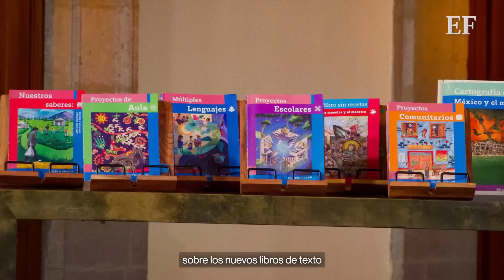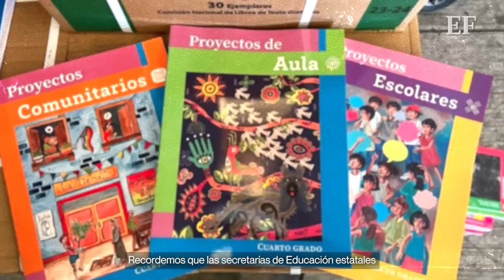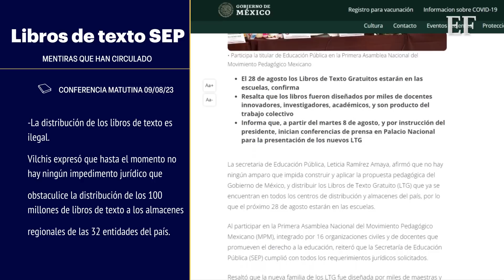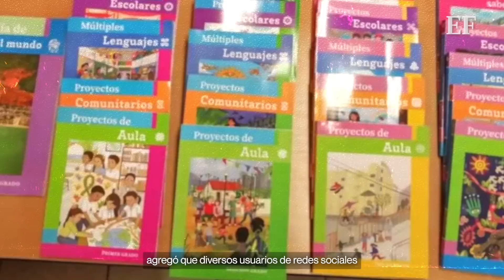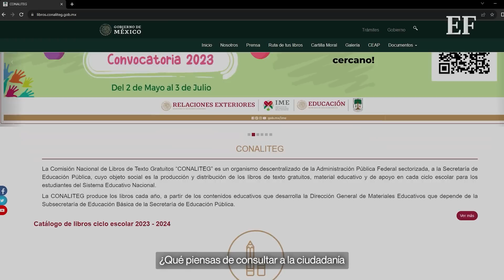¿Habrá consulta ciudadana sobre libros de texto de la SEP?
El presidente López Obrador propuso preguntarle a la ciudadanía si quiere que se distribuyan los libros de texto y que sea ella quien decida. Asimismo, aseguró que las críticas a los libros de texto no responden al contenido ni a la afectación de los intereses económicos de las grandes empresas que elaboraban los libros.